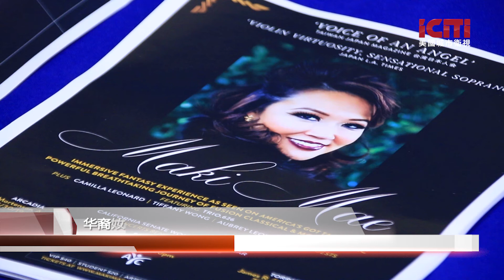华裔女高音歌唱家谢明锦将举办年度巡回慈善义演